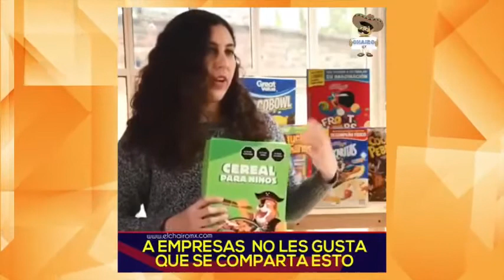Entrevista con Miguel Candia, alimentación | 24 de julio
¡Viernes 24 de julio en A Barlovento Informa! Comparte con tus amigos, corre la voz y combate la Infodemia

Abarloamigos, a los que gusten donar a A Barlovento Informa lo pueden hacer a través de Scotiabank num de cuenta 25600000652, Clabe interbancaria: 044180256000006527 a nombre de Promotora de noticias exactas S.A. de C.V.

En la conducción, sus A Barloamigos: Lourdes Piña Soria y Miguel Alejandro Rivera

Con la participación de: Mónica Esquivel, Melissa Medina, Mateo Peraza, Miguel Alejandro Rivera

Como invitados:

Desde el corazón de la Prosoc: Nicolás González y Alberto Legorreta